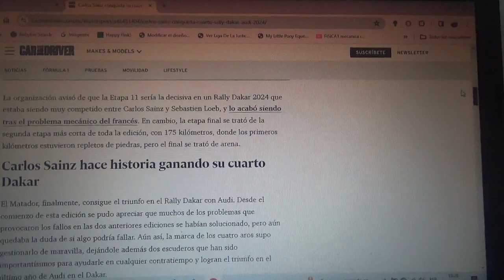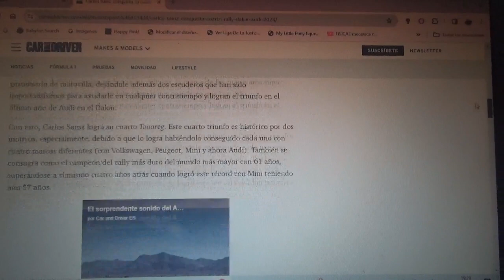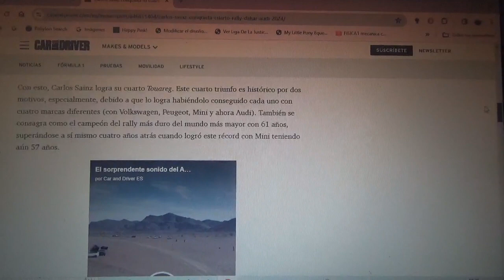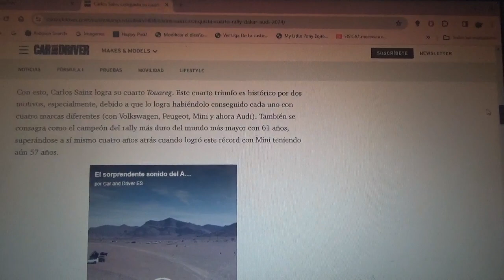Resumen Etapa 12 y final Rally Dakar 2024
Carlos Sainz Cenamor logra su 4to triunfo en el Rally Dakar ahora con Audi